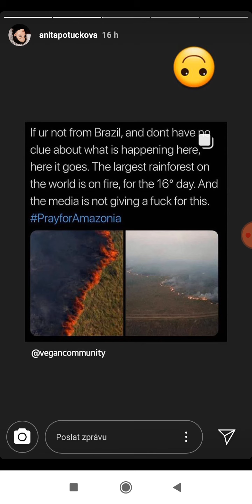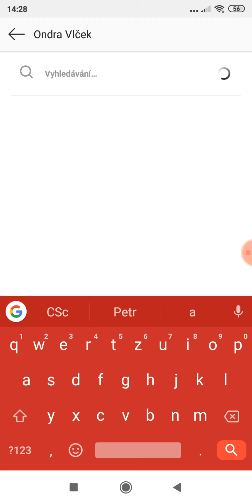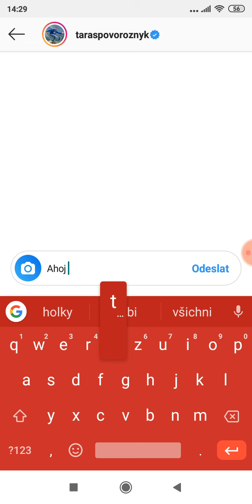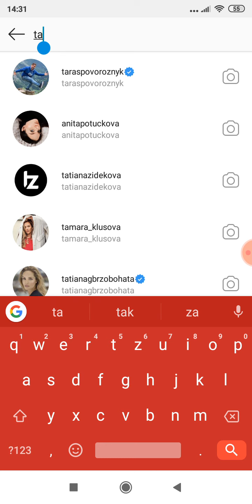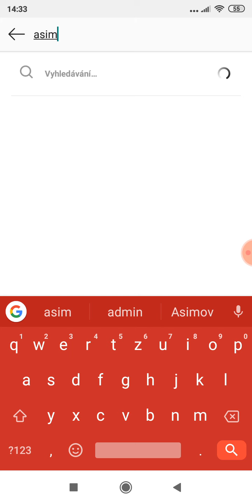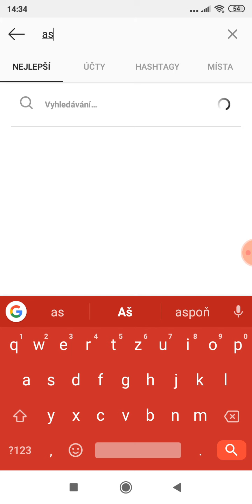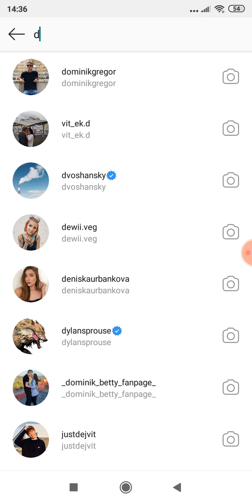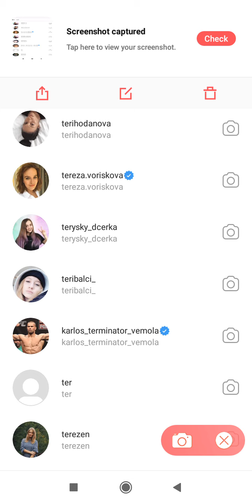Píšu si z Youtuberama a Youtuberkama⌨️